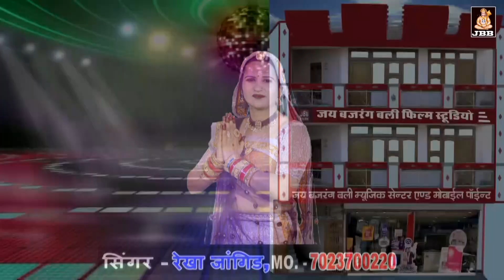ऊत राजो बैठयो छे बड़ की डाल पर || Uut Rajo Baithyo Che Bad Ki Daal Par || सिंगर- रेखा जांगिड़ कोटा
भजन :- ऊत राजो बैठयो छे बड़ की डाल पर ||
सिंगर- रेखा जांगिड़, मो. 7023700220 ||
 ऊत जी भजन 2023